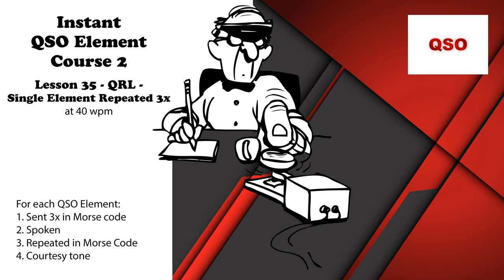Course 2 - Lesson 35 - QRL - Single Element Repeated